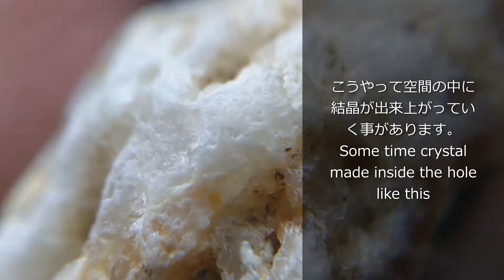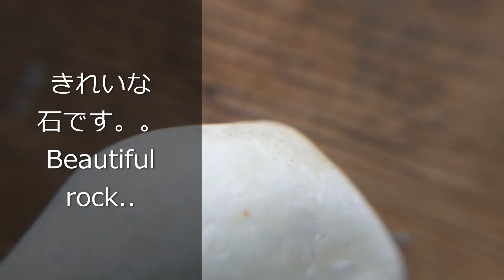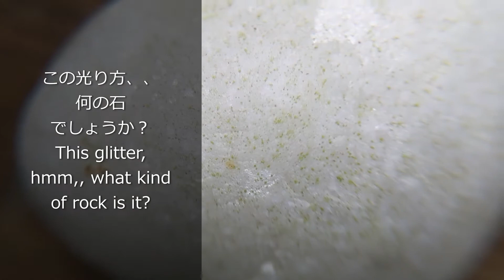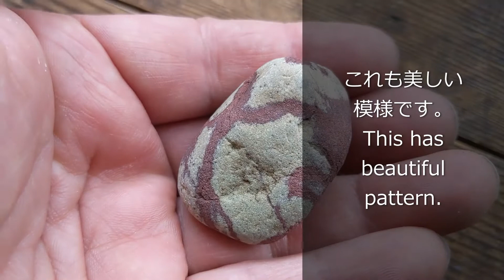身近な海岸に色んな石があった There were variety of rocks in familiar beach.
すみません！後で気づいたのですが、採集時の動画も合わせてあげたつもりが、石の説明の動画だけになってました。寝ながら編集しちゃったかな。
I realized I made mistake that I had to upload video when I was picking rocks, but I didn't.. Maybe I was too sleepy when I was editing.. Sorry about this.

Hi , I am living in Japan.
In this channel I would like to show my quests to hunt rocks and minerals.
And my other hobby, antique collection and wood crafts, pottery too.
I am researching shrines and ruins to feel and study about Japanese culture and history.
Hoping to show you something beautiful.

僕の趣味の鉱物収集を紹介していきたいと思います。
それと木工や作陶等も。
神社や遺跡を訪ねて地域の歴史や文化を感じ、一人勝手に調査しています。
その様子等もあげていきたいと思います。
何か美しいものを提供できたら、と思っています。